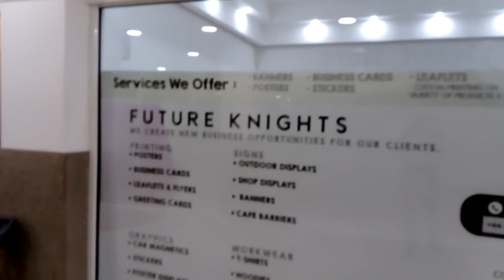walk through video in bletchley in miltonkeynes 1 28/10/2021